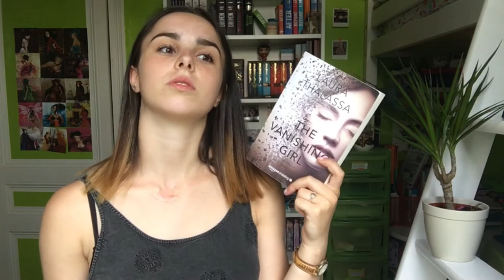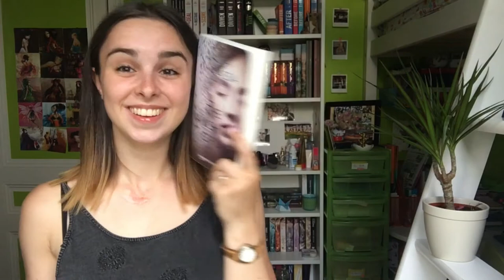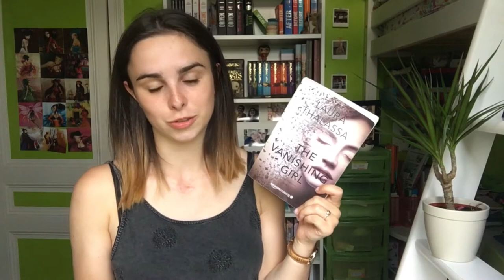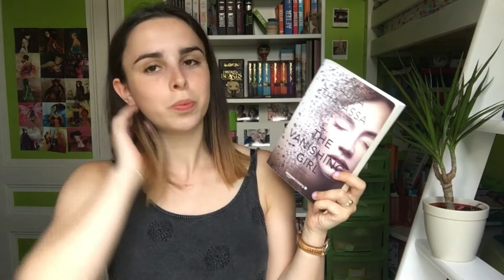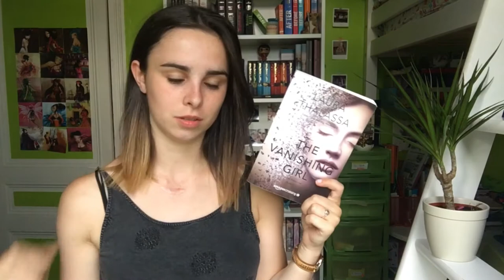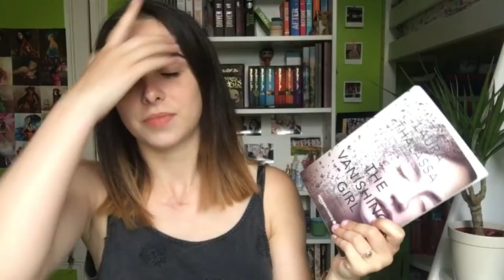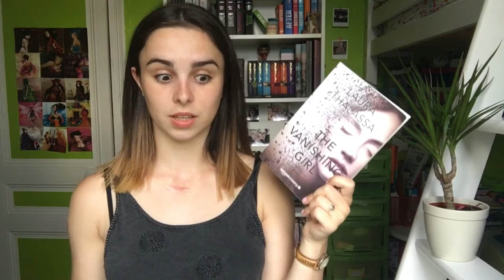The Vanishing Girl / Brunelle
Pour plus d'informations, il faut cliquer :)

On se retrouve pour une vidéo qui concernera une seule de mes dernières lectures. "The vanishing girl" a été une très belle lecture que je vous conseille énormément :)

N'hésite pas à réagir dans les commentaires, je serai ravie d'échanger avec toi à propos des livres que j'ai lu ou que tu as lu durant ces derniers temps.

Livres mentionnés :

- The Vanishing Girl, Laura Thalassa

Si vous souhaitez que je vous parraine pour pouvoir vous inscrire chez France Loisirs n'hésitez pas m'envoyer un petit mail ;).